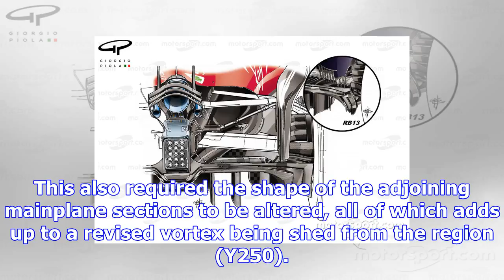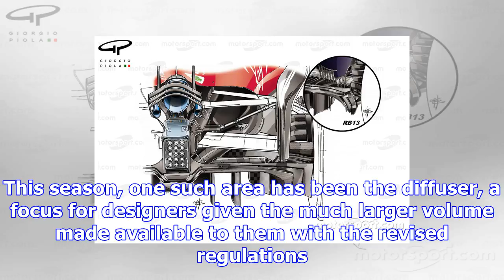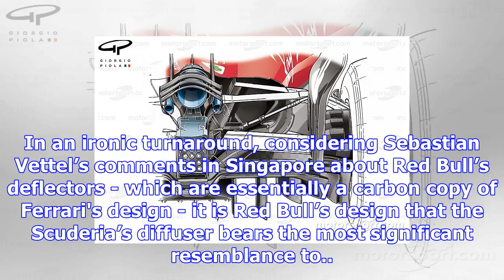Tech analysis: mercedes rivals' early push to catch up in 2018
The curtain has come down on another F1 season, in which a relentless rate of development has helped...